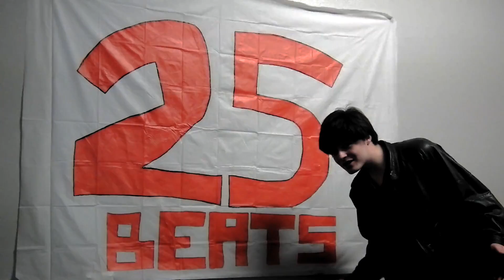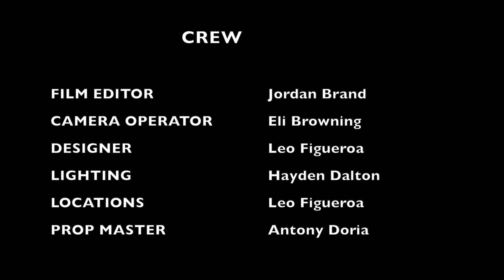The Other Side - A Random People Film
This short film is about a rock band trying to make it big. But their drummer has a secret that could screw them over...
This uses the music of The Pixies' "Where is my Mind?" from their album Surfer Rosa.
I own literally nothing except my logo. Please don't sue.